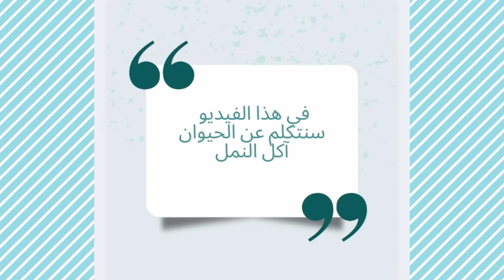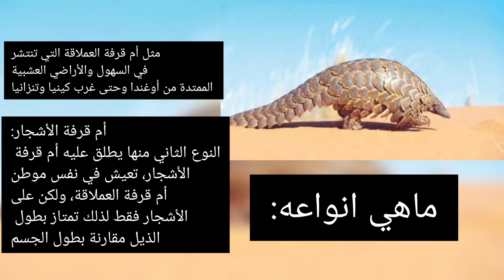شاهد الحيوان الاكثر غرابة ( آكل النمل)